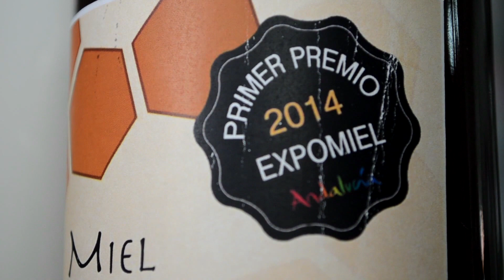NACE UNA ASOCIACIÓN DE APICULTORES EN EL VALLE DEL GENAL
Ha nacido en el Valle del Genal la asociación de apicultores ‘Alpabeja’, un proyecto que ha sido promovido e impulsado por el centro Guadalinfo de Alpandeire. Actualmente el colectivo está compuesto por 8 vecinos del municipio que tienen un total de alrededor de 1.000 colmenas, aunque la asociación está abierta a que puedan inscribirse todos los apicultores del Valle del Genal que lo deseen.
     Según ha explicado Virginia Márquez, Agente de Innovación Local (AIL) del centro Guadalinfo de Alpandeire, el proyecto persigue varios objetivos fundamentales entre los que se encuentra, por un lado, contribuir a frenar la despoblación que sufre la comarca poniendo en marcha mecanismos de emprendimiento social para crear herramientas que permitan a los jóvenes desarrollarse laboralmente en sus propios municipios y, por otro lado, poner en valor y dar a conocer la miel del Valle del Genal, un producto de excelente calidad por diferentes motivos que se indicarán a continuación.
     Además, Virginia Márquez ha adelantado que ‘Alpabeja’ se encuentra trabajando en distintos proyectos de futuro, como son la organización de la I Feria Apícola, una iniciativa que servirá para exponer los productos obtenidos de la apicultura; realizar talleres y actividades formativas dirigidas tanto a los apicultores como a los jóvenes que estén interesados en iniciarse en este sector y crear una cooperativa que amplíe y facilite canales de comercialización y distribución de la miel del Valle del Genal, lo que redundaría en beneficios directos para los apicultores, que podrían plantearse la opción de vivir de sus colmenas.
     Por su parte, Diego Medinilla, presidente de la asociación ‘Alpabeja’, ha resaltado que la gran calidad de la miel del Valle del Genal se debe a dos factores fundamentales: a la gran diversidad de flora que se encuentra en el entorno, cuya floración no se produce exclusivamente durante la primavera, ya que hay floraciones de distintas plantas a lo largo de diferentes épocas del año, lo que aprovechan las abejas para recolectar su polen, y al óptimo estado de conservación medioambiental, ya que no se utilizan pesticidas ni ningún otro producto químico en las labores agrícolas.
     Medinilla ha recordado también el papel imprescindible que cumplen las abejas en la naturaleza. Son los agentes polinizadores más importantes de las plantas con flores, se calcula que la tercera parte de los alimentos humanos son polinizados por insectos, fundamentalmente abejas.
     Por último, el presidente de la asociación ha añadido que otro de los objetivos que se marca el colectivo es el mantenimiento y recuperación de poblaciones estables de abeja morisca, una especie autóctona de la zona, evitando hibridaciones con abejas procedentes de otros lugares.